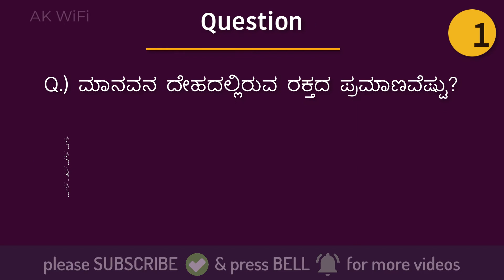#42 - ಕನ್ನಡ ಸಾಮಾನ್ಯ ಜ್ಞಾನ ಪ್ರಶ್ನೆ & ಉತ್ತರ | KANNADA Gk Questions and Answers | GK 2021 | Ak Wifi Q&A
ನಮಸ್ಕಾರ ಸ್ನೇಹಿತರೆ,

ಈ ಚಾನಲ್ ನಲ್ಲಿ KPSC, UPSC, ಪರೀಕ್ಷೆಗಳಲ್ಲಿ ಕೇಳಿದಂತಹ ಪ್ರಶ್ನೆಗಳಿಗೆ ಉತ್ತರಗಳನ್ನು ಒಳಗೊಂಡಂತಹ ವೀಡಿಯೋಗಳನ್ನು UPLOAD ಮಾಡಲಾಗುತ್ತದೆ

ಈ ಚಾನಲ್ ಅಲ್ಲಿ ಕೇಳುವ ಪ್ರತಿಯೊಂದು ಪ್ರಶ್ನೆಗಳಿಗೆ 5 ಸೆಕೆಂಡ್ ಸಮಯವಿರುತ್ತದೆ, ನಂತರದಲ್ಲಿ ಉತ್ತರವನ್ನು ತಿಳಿಸಲಾಗುತ್ತದೆ.  ಉತ್ತರ ಮೊದಲೇ ಗೊತ್ತಿದ್ದರೆ Comment ಮಾಡಬಹುದು. ಅಷ್ಟೇ ಅಲ್ಲದೆ ಹೆಚ್ಚಿನ ಸಮಯಕ್ಕಾಗಿ ವಿಡಿಯೋವನ್ನು pause ಮಾಡಿರಿ.